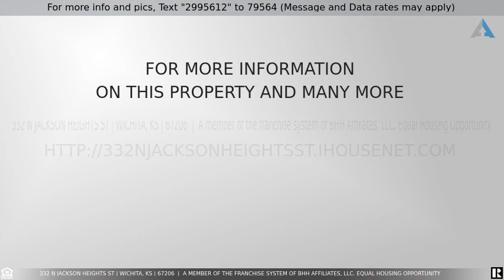Priced at $535,420 - 332 N Jackson Heights St, Wichita, KS 67206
Brand new zero entry patio home with an open floor plan. Features 4 bedrooms 3 baths and 3 car garage. Beautiful open kitchen with island & pantry with loads of storage space.